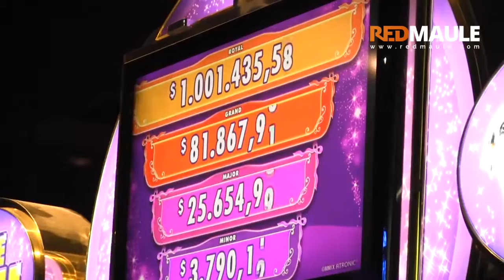Lanzamiento Verano Naranja en Casino Talca